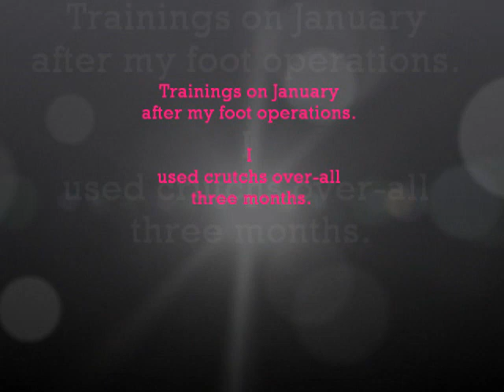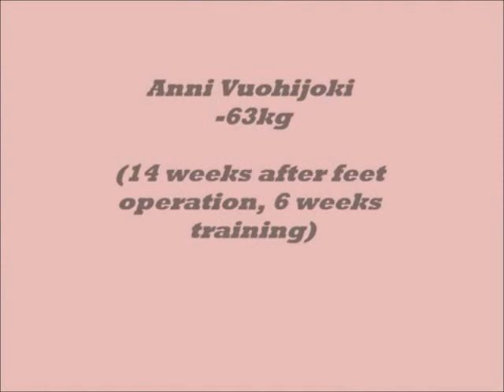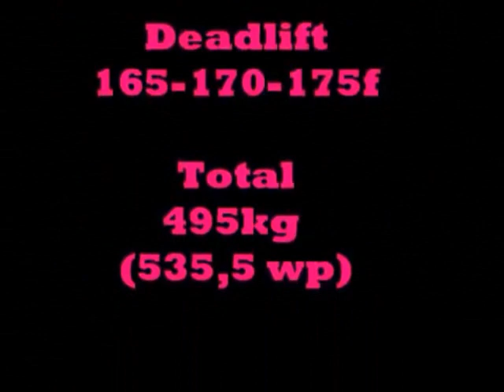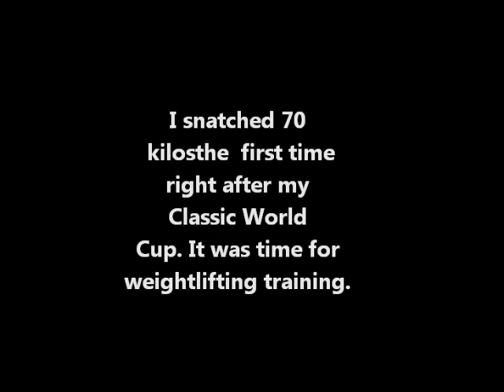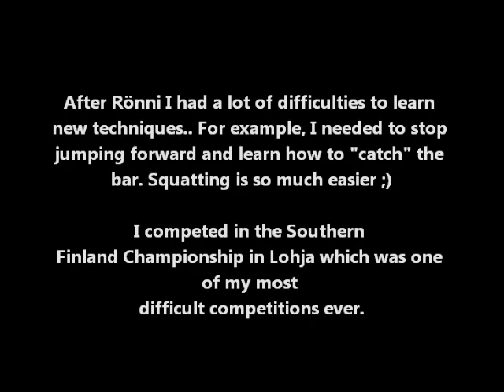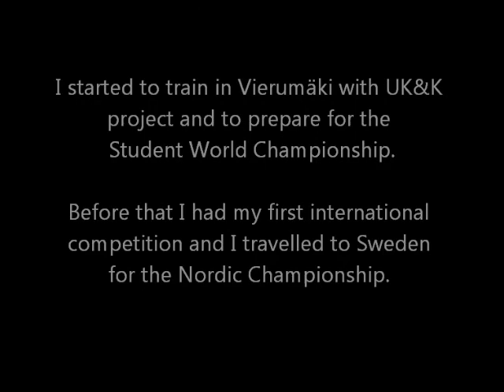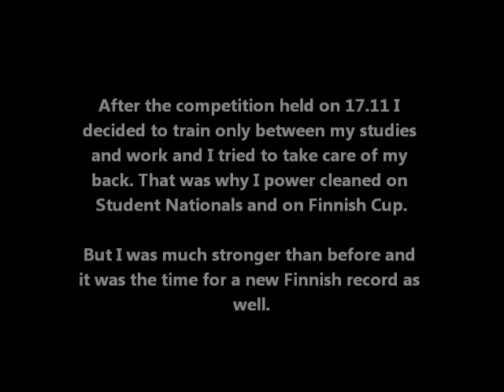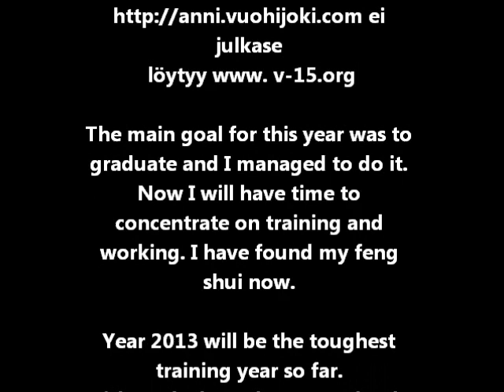My Powerlifting and Weightlifting year 2012